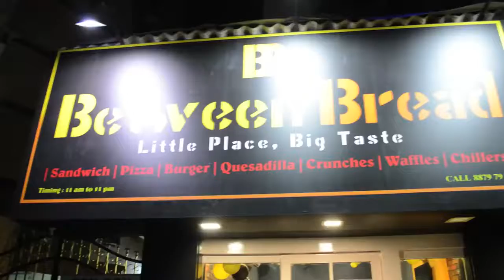BIG MELTING CHEESE Grilled Sandwich | CRISPY Chicken Burger | Indian Street Food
Between bread is one of the most hygienic and cleanest place to hang out with your buddies if you are craving for sandwiches, burgers and fries with many varieties from their large menu. Their.

This joint is right opposite Sathaye College in Vile parle(east). They serve wide varieties of delicious frankies, pizzas and sandwiches, which makes it a great place for those who are looking.

This small sandwich joint is very popular in the area with good quality sandwiches. The owner is very humble and kind. He makes great sandwiches better than anyone in this locality. You even.